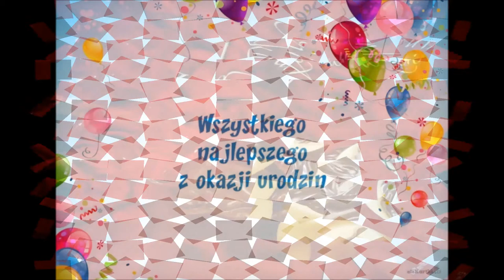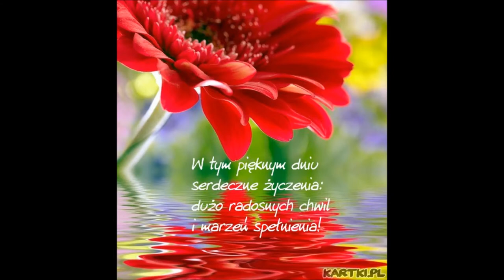Mój film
Opis